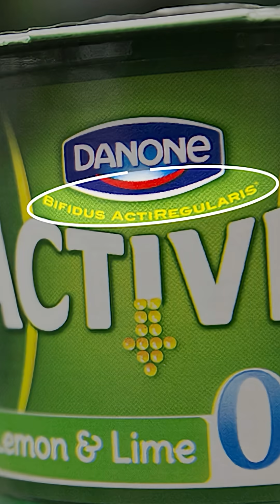Does yogurt contain probiotics?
Ellen, please call me.

Vox reader Ellen sent in the question: Are probiotic yogurts a gimmick?  Aren’t all yogurts probiotic? Is calling it probiotic just a ploy to get you to pay more for yogurt?

In this video, we break down what probiotics actually are, whether they do what they claim, and how yogurt fits into the picture. Are all yogurts probiotic? Are probiotics even worth it? Or is it all just a marketing scam?

Want to submit your own question? and tell us what you’re curious about.